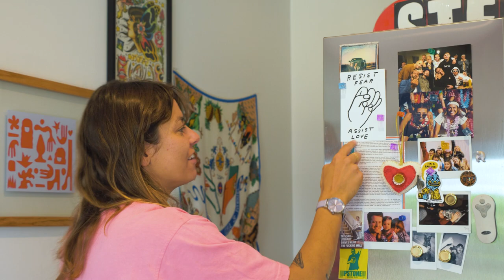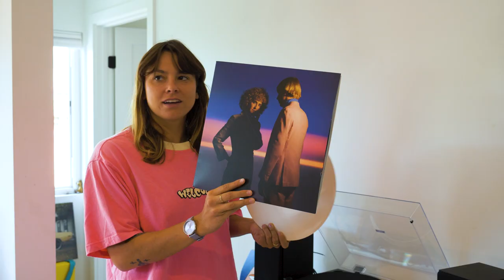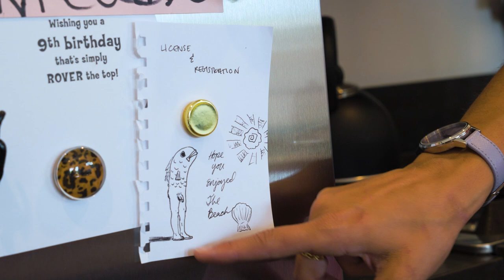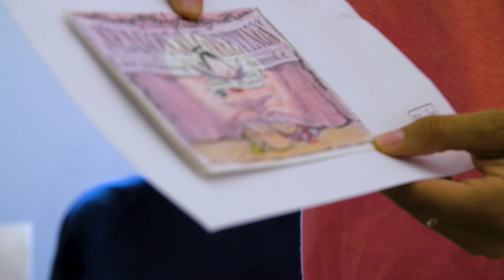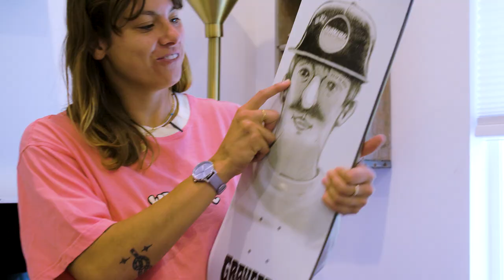Full Speed Ahead w/ Nora Vasconcellos' NEW Pro G3 Bearings | Bronson Speed Co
Rhino drops by Nora Vasconcellos' house to deliver her newest Pro G3 Colorway bearings featuring artwork by Nathaniel Russell. Nora also gives us a tour of her home, shows us her board collection and sets up a new complete that we will be giving away on Instagram.